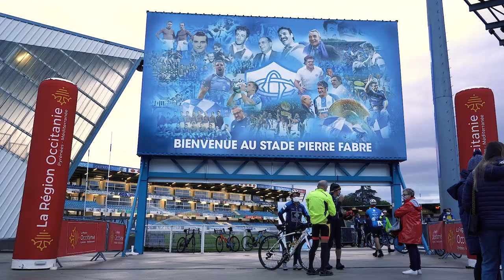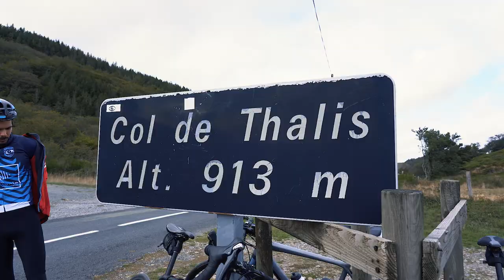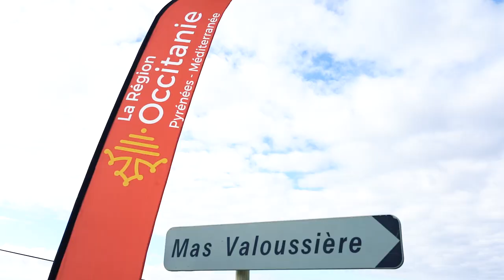Retour en vidéo sur le Défi des Cistes et des Olympiens